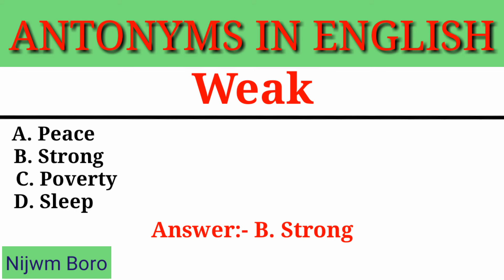Antonyms words || Weak.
Antonyms words || Weak // Did you know?